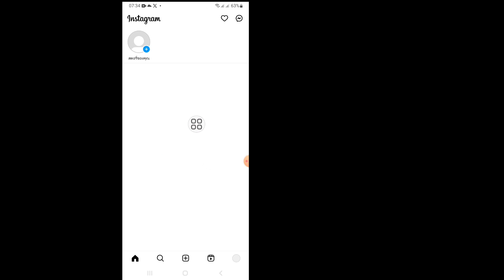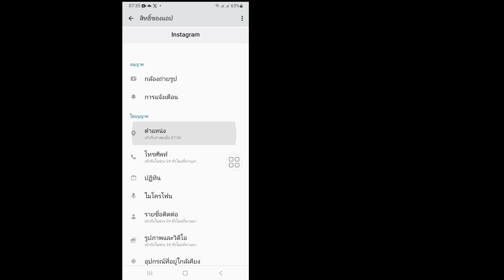วิธีแก้ไขปัญหาข้อความเชิญที่ส่งข้อความใน Instagram (อัปเดต 2023) | ปัญหาการแชทคำเชิญบน Instagram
เอาล่ะ เรามาเริ่มทุกขั้นตอนโดยไม่ข้ามขั้นตอนอย่างถูกต้องกันดีกว่า

ในวิดีโอนี้ ฉันจะแสดงให้คุณเห็น "วิธีแก้ปัญหาข้อความเชิญที่ส่งข้อความใน Instagram (อัปเดตปี 2023) | ปัญหาการแชทคำเชิญบน Instagram | ดูวิดีโอทั้งหมดนี้และเรียนรู้โดยทำตามขั้นตอนทั้งหมดโดยไม่ข้าม วิดีโอนี้มีไว้สำหรับผู้ชมเท่านั้น ช่องของฉัน ปิดการใช้งานบัญชี Facebook | ปิดการใช้งาน FB 2023

การปฏิเสธความรับผิดชอบด้านลิขสิทธิ์ภายใต้มาตรา 107 ของพระราชบัญญัติลิขสิทธิ์ปี 1976 ได้มีการตั้งค่าเผื่อไว้สำหรับ "การใช้งานโดยชอบธรรม" เพื่อวัตถุประสงค์ต่างๆ เช่น การแสดงความคิดเห็น ข่าวสาร และการรายงาน

การใช้การสอน ทุนการศึกษา และการวิจัยโดยชอบธรรมได้รับอนุญาตจากรัฐลิขสิทธิ์ที่อาจละเมิดลิขสิทธิ์ การใช้ในทางการศึกษาหรือส่วนบุคคลที่ไม่หวังผลกำไรจะช่วยสร้างความสมดุลให้กับการใช้งานโดยชอบธรรม สงวนลิขสิทธิ์สำหรับโซลูชั่นมาสเตอร์ หากผู้เขียนรายอื่นอัปโหลดวิดีโอนี้ซ้ำ การดำเนินการจะถูกประท้วงเรื่องลิขสิทธิ์ทันที ดังนั้นอย่าเผยแพร่ซ้ำ

ขอบคุณมากสำหรับการเยี่ยมชมช่องของฉัน